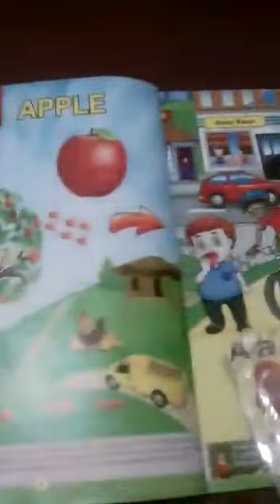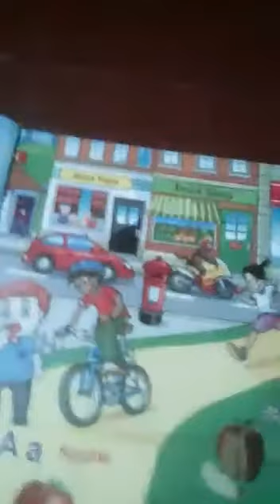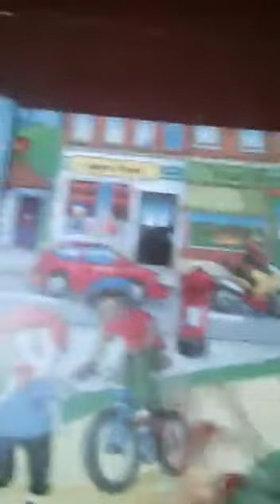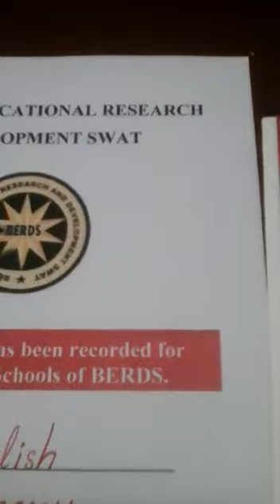Nur English 1